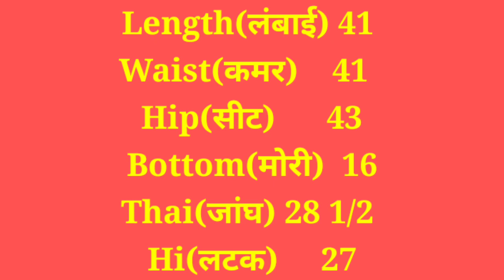मोटे लोगों की पेंट की कटिंग || प्लेट वाली पेंट की कटिंग || Pant cutting || Ajay Tailors